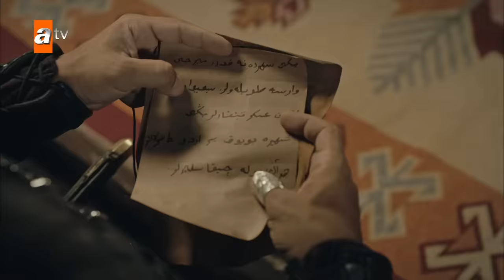Kurulus Osman Urdu | Season 3 - Episode 188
The people of Anatolia was forced to live under the circumstances of the danger caused by the presence of Byzantine empire while suffering from Mongolian invasion. Kayı tribe is a frontiersman that remains its' presence at Söğüt. Because of where the tribe is located to face the Byzantine danger, they are in a continuous state of red alert. Giving the conditions and the sickness of Ertuğrul Ghazi, there occured a power vacuum. The power struggle caused by this war of principality is between Osman who is heroic and brave is the youngest child of Ertuğrul Ghazi and the uncle of Osman; Dündar and Gündüz who is good at statesmanship. Dündar, is the most succesfull man in the field of politics after his elder brother Ertuğrul Ghazi. After his brother's sickness emerged, his hunger towards power has increased. Dündar is born ready to defeat whomever is against him on this path to power. Aygül, on the other hand, is responsible for the women administration that lives in the Kayi tribe, and ever since they were a child she is in love with Osman and wishes to marry him. The brave and beautiful Bala Hanım who is the daughter of Şeyh Edebali, is after some truths to protect her people. For they both prioritize their people's future, Bala Hanım's and Osman's path has crossed. They fall in love at first sight. Although, betrayals and plots causes major obstacles for their love. Osman will fight internally and externally, both for the sake of Kayı tribe's future and for to rejoin with Bala Hanım by overcoming the obstacles they faced.